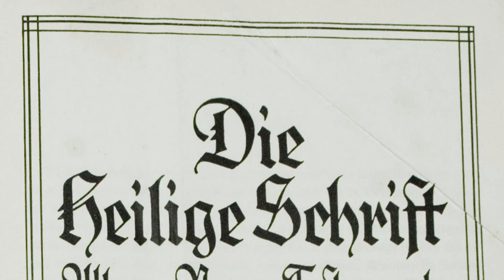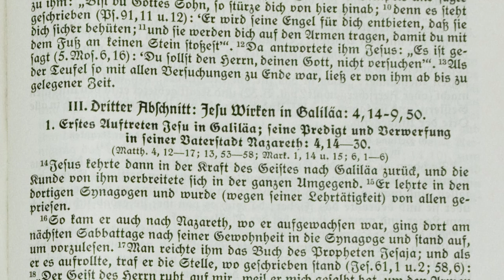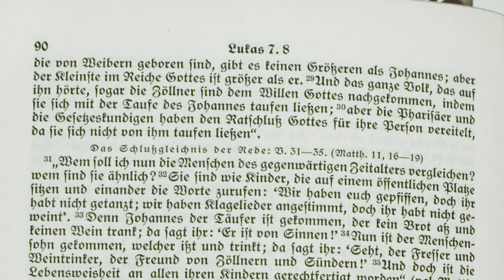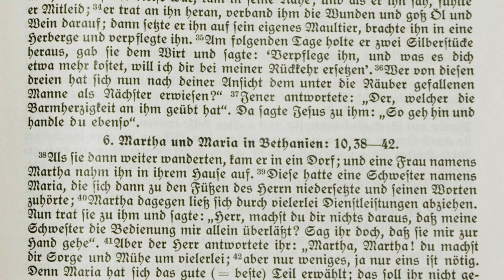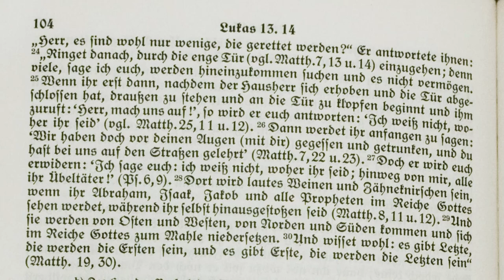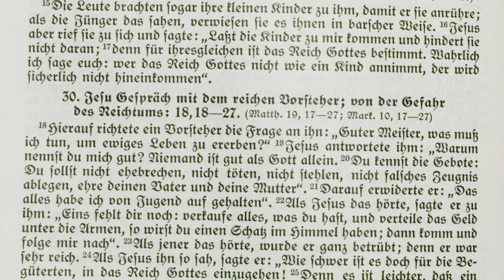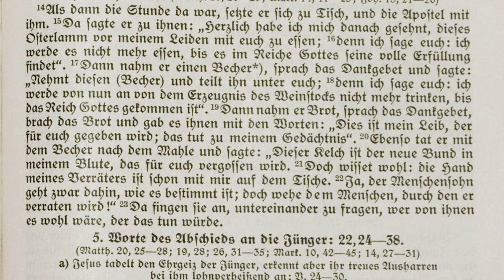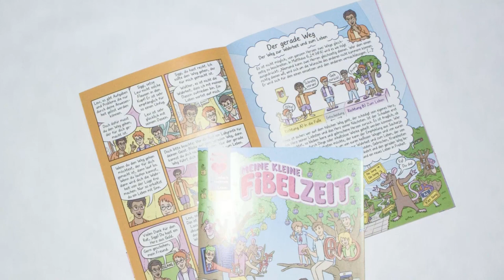LUKAS | Lukasevangelium / Evangelium nach Lukas [Menge-Bibel 1928 als Hörbuch mit Text zum mitlesen]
Das komplette Lukasevangelium oder "Evangelium nach Lukas" aus der Menge-Bibel von 1928, in der Übersetzung von Dr. Hermann Menge. Das Lukasevangelium stammt aus dem neuen Testament der Bibel. Das neue Testament als Hörbuch mit Text zum mitlesen, eingelesen von Lk 1,1 bis 24,52.

INHALTSVERZEICHNIS

00:00:00 Eingang. Ankündigung der Geburt des Täufers Johannes und Christi. Loblied der Maria. Geburt und Beschneidung des Johannes. Des Zacharias Lobgesang Christi Geburt, Beschneidung und Darstellung. Simeon und Hanna. Der zwölfjährige Jesus im Tempel; seine Jugendzeit in Nazareth.

00:17:45 Des Johannes Bußpredigt und Zeugnis von Christus. Taufe und Geschlechtsregister Jesu. Versuchung Christi. Predigt zu Nazareth. Er heilt einen Besessenen, des Petrus Schwiegermutter und viele Kranke.

00:30:27 Des Petrus Fischzug. Heilung eines Aussätzigen und eines Gichtbrüchigen. Berufung des Levi. Erklärung Jesu über das Fasten. Ährenausraufen und Heilung einer verdorrten Hand am Sabbat. Wohl der zwölf Apostel. Christi Bergpredigt.

00:44:47 Von des Hauptmanns Knecht, dem Jüngling zu Nain, des Johannes Botschaft und der Salbung Jesu durch die Sünderin. Nachfolgerinnen Jesu. Gleichnis vom Säemann. Wer Christi Verwandte seien. Stillung des Sturmes auf dem Meer. Heilung eines Besessenen. Erweckung der Tochter des Jairus.

01:00:35 Wunder am blutflüssigen Weibe. Aussendung der zwölf Apostel. Speisung der fünftausend Mann. Bekenntnis des Petrus. Erste und zweite Leidensverkündigung. Verklärung Jesu. Heilung eines Besessenen. Der Jünger Ehrgeiz und Eifer. Nachfolge Jesu.

01:13:08 Aussendung und Wiederkehr der siebzig Jünger. Dankgebet Jesu. Gleichnis vom barmherzigen Samariter. Maria und Martha: eins ist not. Jesus lehrt beten und treibt einen Teufel aus. Zeichen des Jona. Strafpredigt wider die Bosheit und Heuchelei der Pharisäer und Schriftgelehrten.

01:28:07 Warnung vor Heuchelei, Zaghaftigkeit und Geiz. Ermahnungen zur Wachsamkeit und Verträglichkeit. Zeichen der Zeit. Bußpredigt Jesu über den Untergang der Galiläer. Heilung einer Krankheit am Sabbat. Gleichnisse und Reden vom Reich Gottes. Nachstellungen des Herodes. Wehklage über Jerusalem.

01:43:06 Heilung eines Wassersüchtigen am Sabbat. Ermahnung zur Demut und Wohltätigkeit. Gleichnis vom großen Abendmahl. Selbstverleugnung. Gleichnisse vom verlornen Schaf, Groschen und Sohn.

01:54:01 Gleichnisse vom ungerechten Haushalter, vom reichen Mann und armen Lazarus. Von Ärgernis, Versöhnlichkeit, Glauben und Werken. Heilung zehn Aussätziger. Zukunft des Reiches Gottes.

02:04:46 Gleichnisse von der bittenden Witwe und vom betenden Pharisäer und Zöllner. Jesus ruft die Kindlein zu sich. Gefahren des Reichtums. Dritte Leidensverkündigung. Heilung eines Blinden. Zachäus. Gleichnis von den anvertrauten Pfunden.

02:14:52 Jesus weint über Jerusalem und reinigt den Tempel. Christi Verantwortung über sein Amt. Gleichnis von den bösen Weingärtnern. Vom Zinsgroschen und von der Auferstehung der Toten.

02:22:11 Wessen Sohn ist Christus? Scherflein der Witwe. Rede Jesu von der Zerstörung Jerusalems und von seiner Zukunft.

02:30:20 Verrat des Judas. Osterlamm und Abendmahl. Der Jünger Ehrgeiz. Leiden Jesu am Ölberg und vor Kaiphas. Verleugnung des Petrus.

02:41:15 Christi Leiden und Schmach vor Pilatus und Herodes. Verurteilung, Kreuzigung, Tod und Begräbnis.

02:49:23 Auferstehung Christi. Er erscheint den Jüngern, die nach Emmaus gehen, und hierauf den Aposteln. Seine Himmelfahrt.